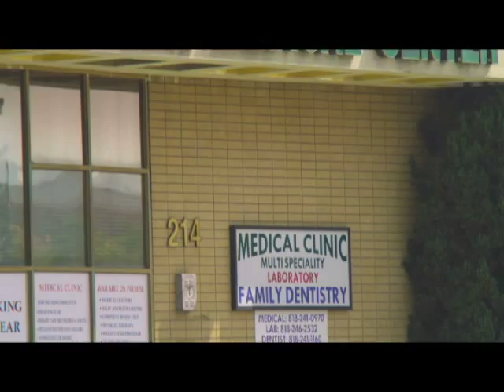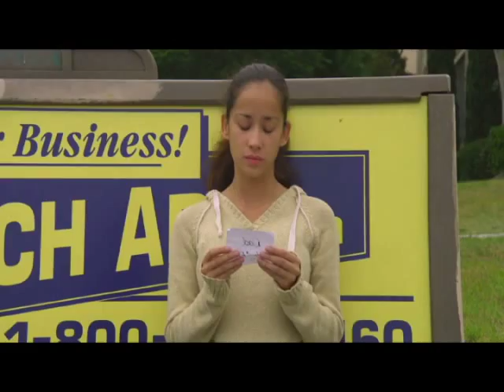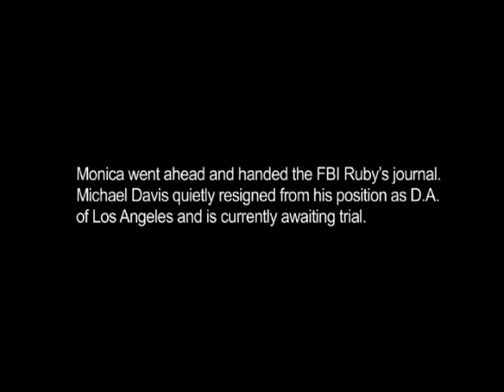BROKEN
Produced by Emilio Rivera & Yadi Valerio.